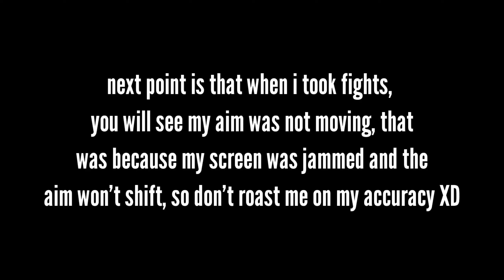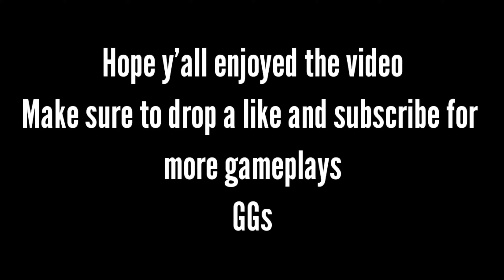APEX LEGENDS MOBILE BETA GAMEPLAY